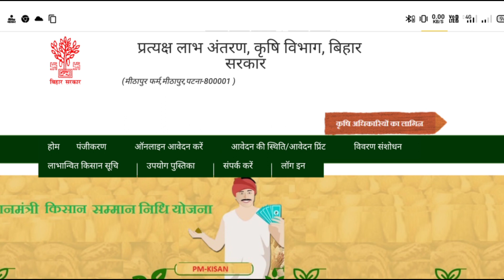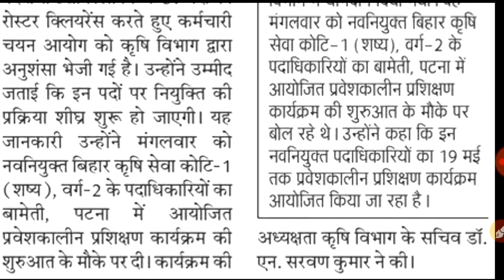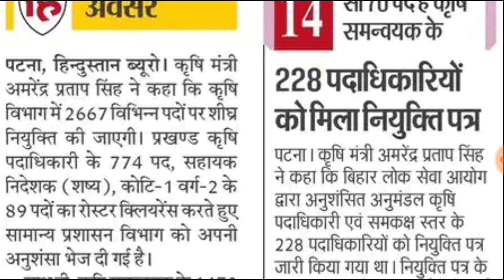bihar krishi vibhag me vacancy 2022| bihar krishi vibhag bharti| कृषि विभाग में बड़ी भर्ती हुआ जारी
🆕About This Video⤵️👇
bihar krishi vibhag me vacancy 2022,
bihar krishi vibhag,
bihar krishi vibhag vacancy,
bihar krishi vibhag bharti,
bihar krishi vishwavidyalaya sabour,
bihar krishi vacancy 2022,
bihar krishi vibhag vacancy 2022,
krishi vibhag vacancy 2022,
krishi video,
बिहार में कृषि बहाली कब होगी,
bihar krishi new bahali,
krishi salahkar new recruitment,
bihar krishi new job,
bihar krishi vibhag bahali,
बिहार कृषि विभाग बहाली 2022,
agriculture requirement 2022 bihar,
bihar agriculture bharti 2022,

bihar krishi input ka paisa kaise check kare|fasal bima ka paisa kaise check kare|@krishiinputanudan|
bihar krishi input anudan yojana 2021_22| bihar krishi input anudan yojana 2022_23 online process,
bihar krishi input anudan yojana 2021_22,
bihar krishi input ka paisa kaise check, bihar krishi input anudan,
bihar krishi input anudan 2022,
bihar krishi input,
bihar krishi input anudan status,
bihar_krishi_input_anudan_yojana_2021_22​,krishi input anudan 2022-23 bihar,
krishi input anudan 2022-23 bihar status,
bihar niyojit teacher latest news,
bihar primary teacher niyojan latest news,
bihar vacancy 2022,
bihar vaccine news,
bihar vacancy latest news,
bihar vaccine registration,
bihar vaccine slot booking time,
bihar vacancy 2022,
bihar gramin karya vibhag,
bihar_gramin_karya_vibhag_vacancy_2022 asha​ karykarta bihar,
bihar vidhan sabha ki karyavahi,

,bihar krishi input anudan,krishi input anudan yojana,krishi input anudan 2022,
bihar krishi input form kaise bhare,